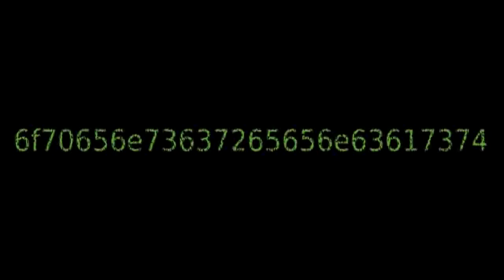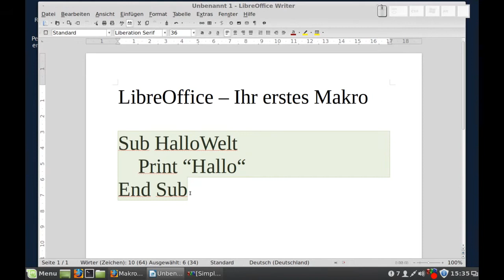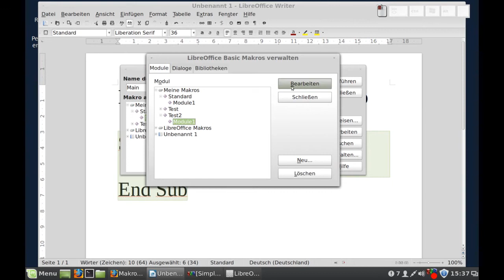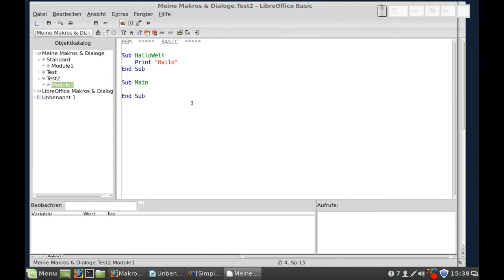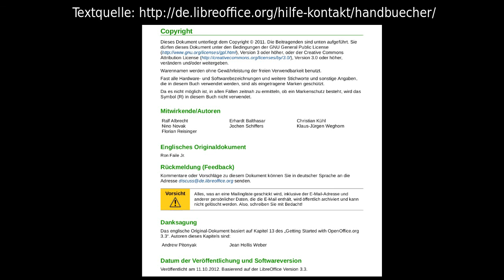LibreOffice - Ihr erstes Makro